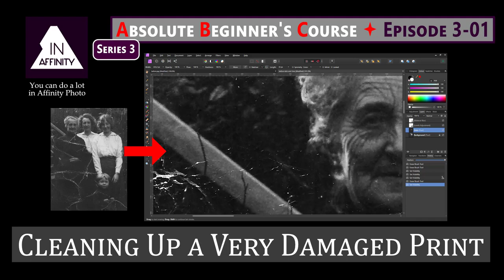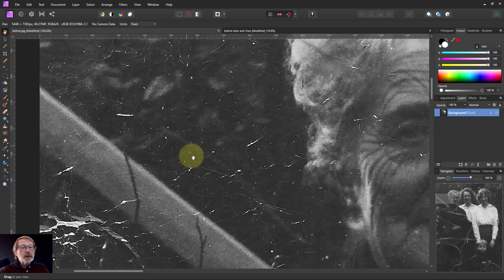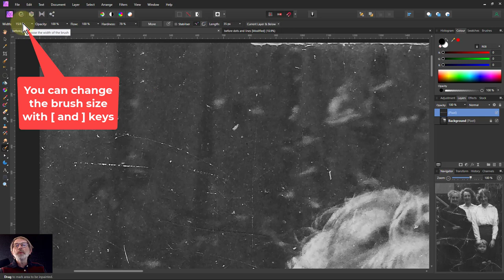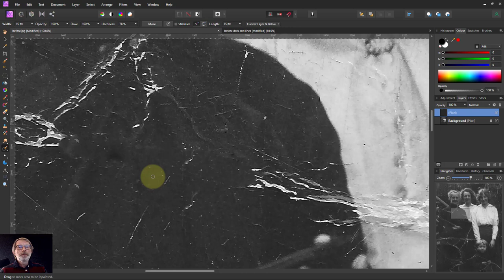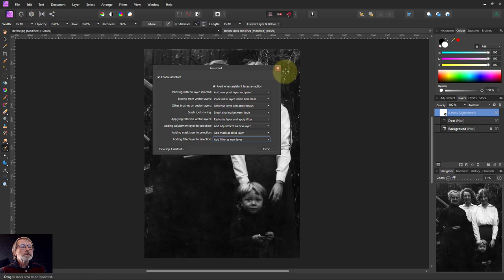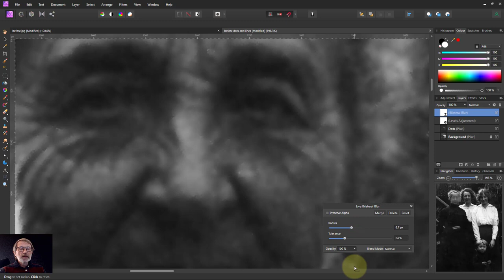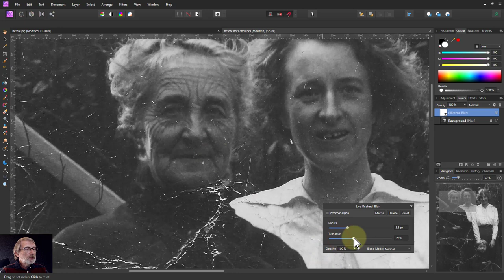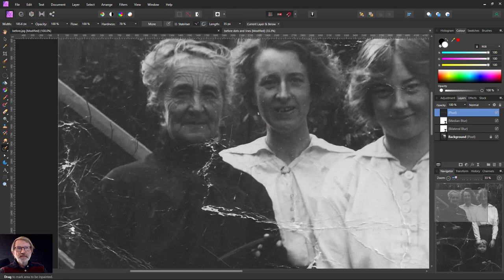Absolute Beginner's Course Series 3: Episode 01: Cleaning Up a Very Damaged Print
Welcome to the third series of the Absolute Beginners Course where we go slow and learn. In this episode we take an old, much damaged monochrome image and spruce it up.
The image comes from viewer Jeff in New Zealand. Thanks, Jeff!

=== If you'd like me to edit one of your images in an episode in this series, please send it (or via such as wetransfer) to abc 'at' changingminds.org ===